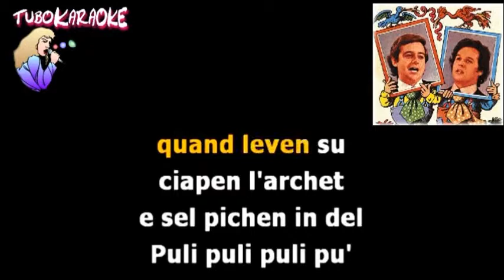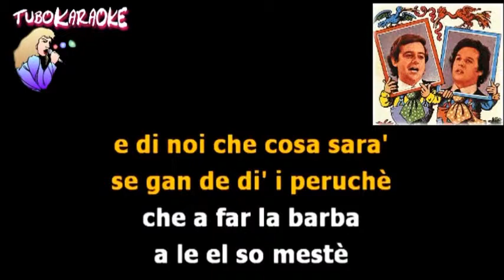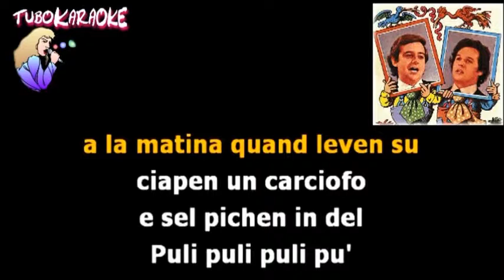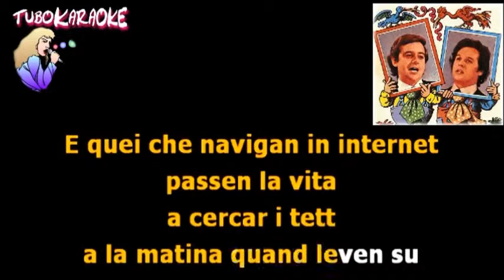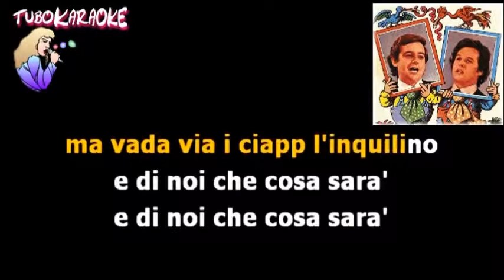L'inquilino cover by Totorex senza scopo di lucro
Un mio modesto ma sentito omaggio al genio ironico del grande Enzo Jannacci e degli altrettanto grandi Cochi e Renato. Chiedo scusa per la mia scadente pronuncia milanese ma, mi...son napoletano.